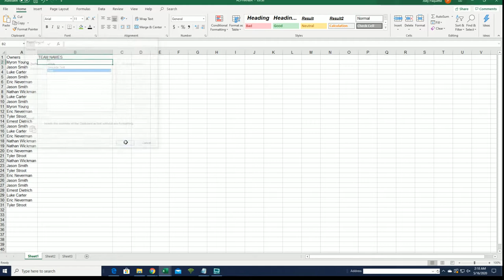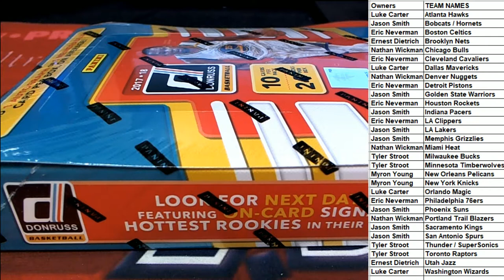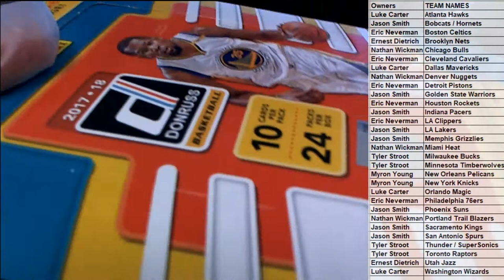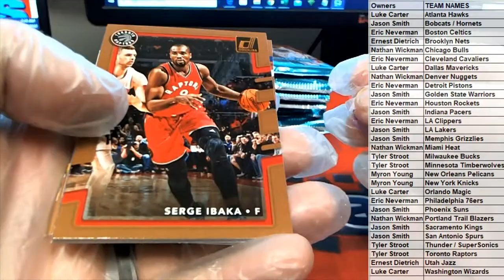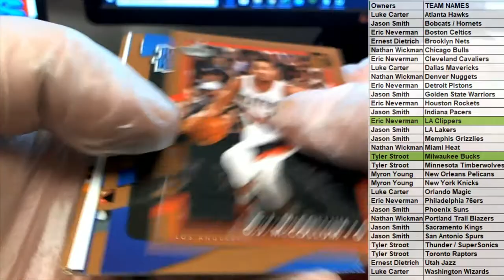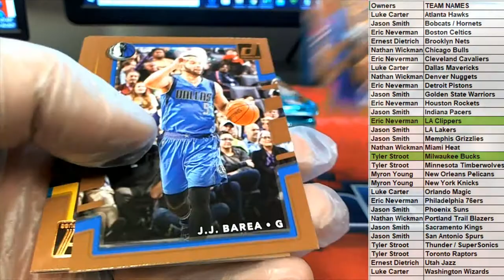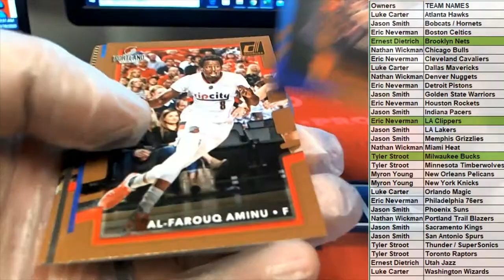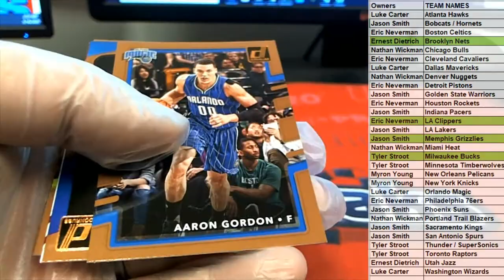2017 18 Panini Donruss Basketball Hobby ID 1718DONBSKHOB433